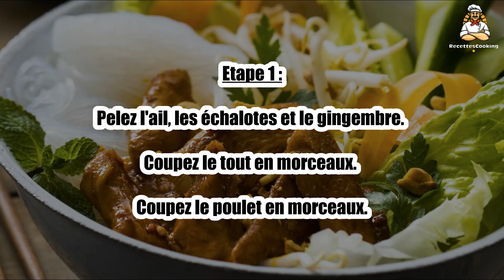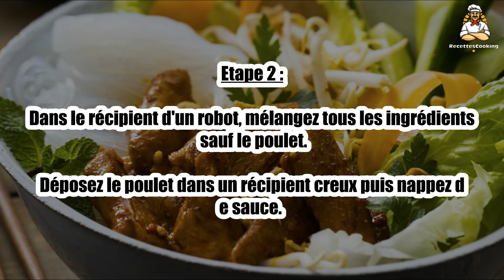Recette : Poulet satay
Bonjour à tous, aujourd’hui recettescooking.com vous présente la recette suivante : Poulet satay

TEMPS TOTAL : 40 min
Préparation : 20 min
Cuisson : 20 min

Ingrédients :

4 Blancs de poulet
2 échalotes
4 gousses Ail
150 g Cacahuètes
1 Petit morceau de gingembre frais
2 cuil. à soupe Sauce soja sucrée
1 cuil. à soupe Sauce soja
1 cuil. à soupe Sauce nuoc mam
le jus d'1 citron vert
1 cuil. à café Coriandre moulue
1 cuil. à café Cumin
1 cuil. à café Sucre roux
0,5 cuil. à café Paprika
0,5 cuil. à café Piment d'Espelette
10 cl Eau

Etape 1 : Pelez l'ail, les échalotes et le gingembre.

Coupez le tout en morceaux. Coupez le poulet en morceaux.

Etape 2 : Dans le récipient d'un robot, mélangez tous les ingrédients sauf le poulet.

Déposez le poulet dans un récipient creux puis nappez de sauce.

Etape 3 : Réservez au frais pour 2h environ.

Après repos, faites chauffer 2 cuil. à soupe d'huile dans une poêle anti-adhésive puis faites-y cuire le poulet.

Etape 4 : Le conseil : Servez chaud avec du riz basmati ou des nouilles de soja et des légumes croquants.

00:00 Recette : Poulet satay
00:20 Informations sur le temps de cuisson
00:32 Ingrédients
00:46 Etape 1 : Poulet satay
01:00 Etape 2 : Poulet satay
01:16 Etape 3 : Poulet satay
01:29 Etape 4 : Poulet satay